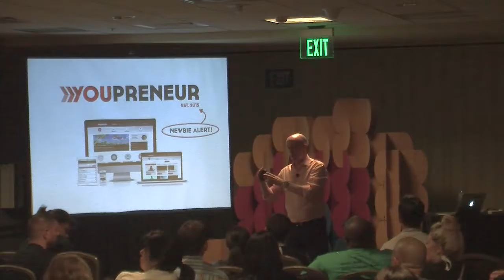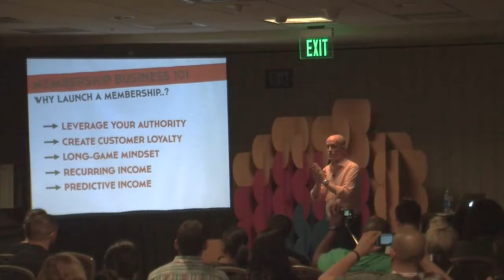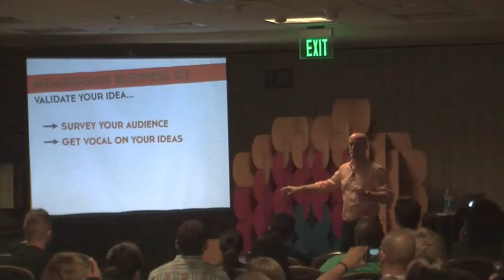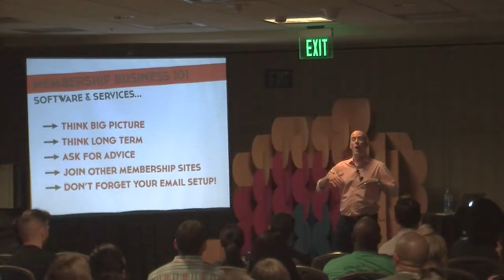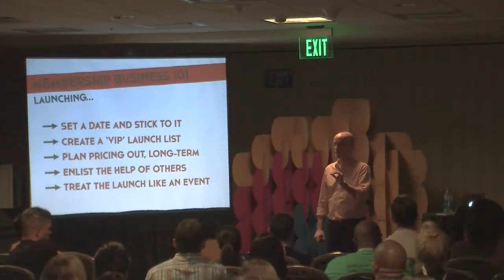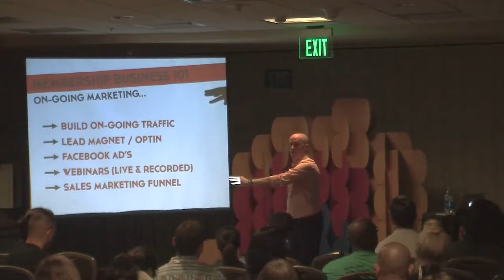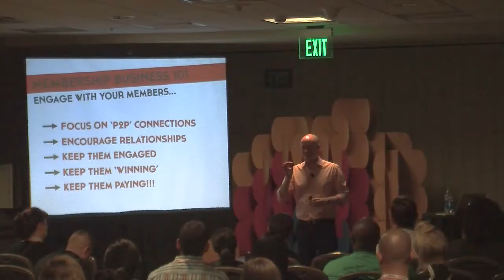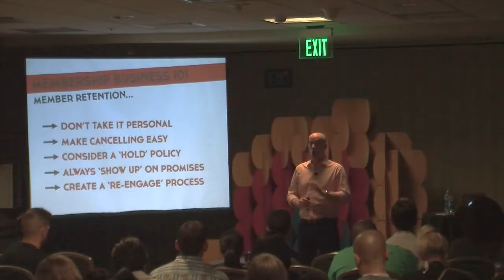Chris Ducker - Building Your First Membership Site